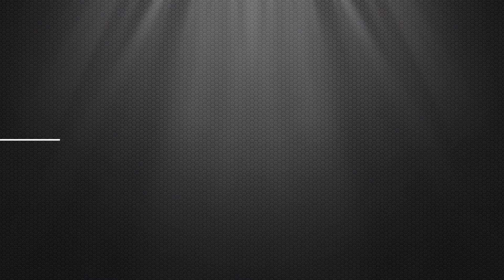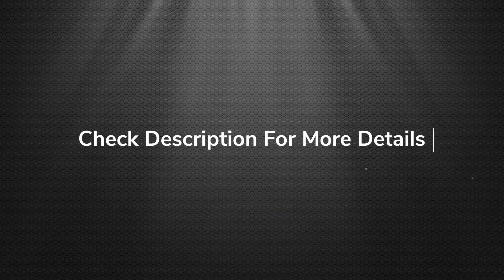Vivo Y51 | Full Features and Specifications | MJ Tech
48MP Quad Rear Camera
The Y51 main camera delivers 48MP super clarity, while a further three cameras cover wide-angle, macro, and bokeh needs for almost every scene. Capture it all without any hassle.

Super Night Camera
Brighter and Clearer
Our intelligent Super Night algorithm automatically springs to life in dark light to reduce noise and mitigate overly-lit spots. The result is bright pictures with enhanced clarity and distinctive layers of shading. It supports both the front and rear cameras – allowing you to take radiant evening selfies, and capture magical night scenes.

Ultra Stable Video
Enjoy mobile videos with stability and clarity to rival feature films. We take videos seriously and counter natural handshaking with an industry-leading stabilization algorithm and motion sensors that are precise.

Display
a 6.38-inch Super AMOLED display with a 90% screen-to-body ratio, 1080P resolution, and magnificent color harmonization. Sit back and indulge in a cinematic visual experience.
6.38-inch
Super AMOLED display
90%
screen-to-body ratio
1080P
Resolution

Instantly access your Y51 with In-Display Fingerprint Scanning. The icon’s refreshed design and trendy unlocking animations add a twist of fun that welcomes you into a cool new world.